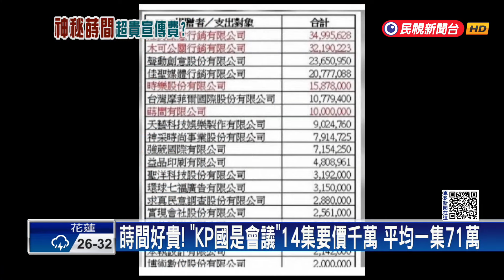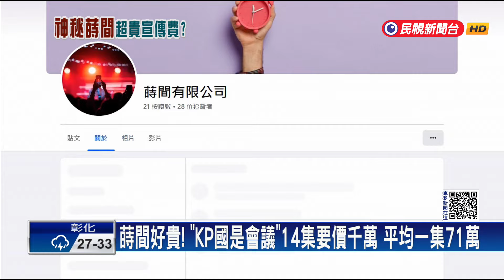蒔間收千萬製作「KP國是會議」 換算14支影片平均1集就要71萬－民視新聞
【民視即時新聞】政治中心／綜合報導民眾黨主席柯文哲競選總統的政治獻金流向引發質疑，一家「蒔間有限公司」在更名不到3個月，就拿到1000萬元的宣傳費用。還傳出背後是前悠遊卡董事長戴季全牽線。這一系列&quot;KP國是會議&quot;影片，網紅四叉貓幫忙換算，14支影片平均每集要71萬。創造共約134萬點閱，換算每次點閱要花7.46元。